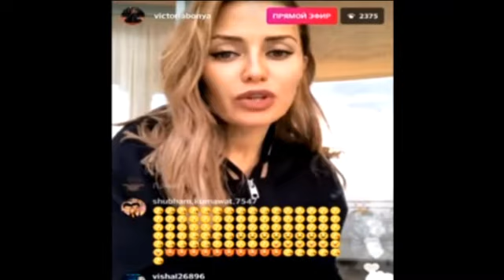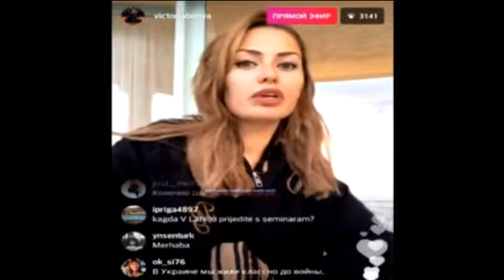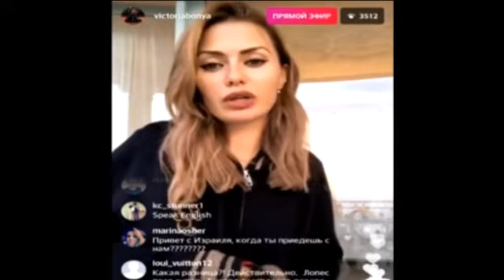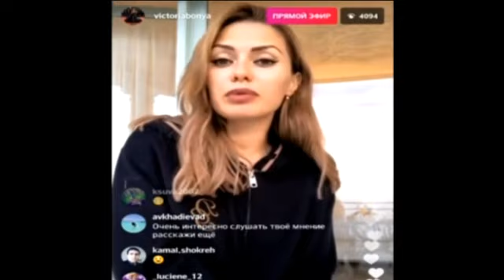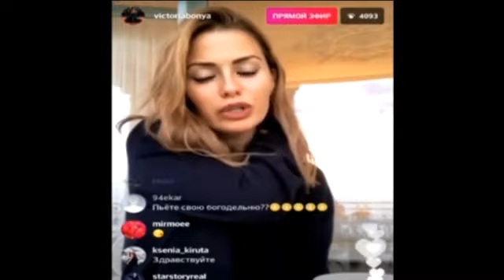Виктория Боня. Ольга Бузова зарабатывает миллионы. Я ею восхищаюсь ))